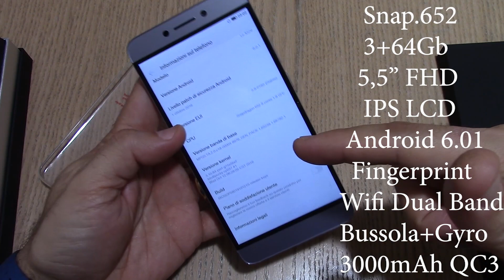LeEco X526 3+64Gb a 87€. . correte prima che finiscano!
LeEco X526 3+64Gb lo trovate su Banggood LeEco X520 3+64Gb no B20 a 79€